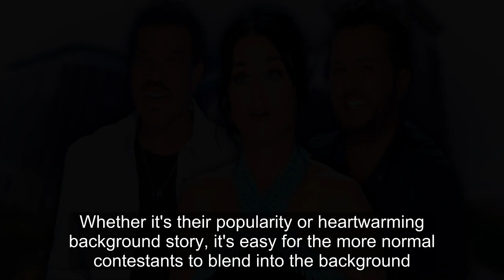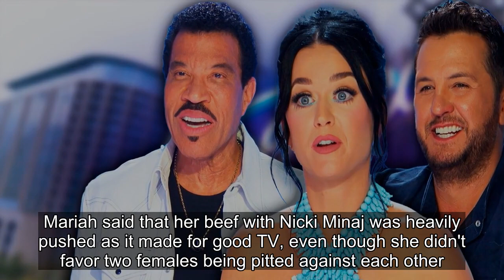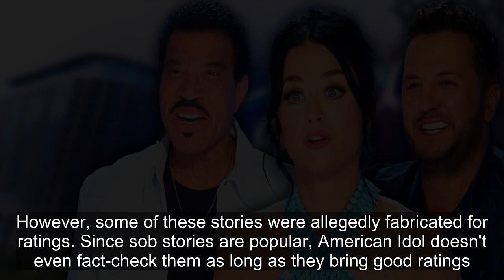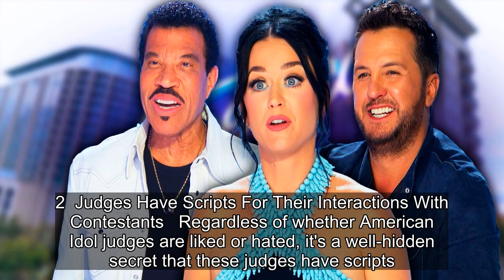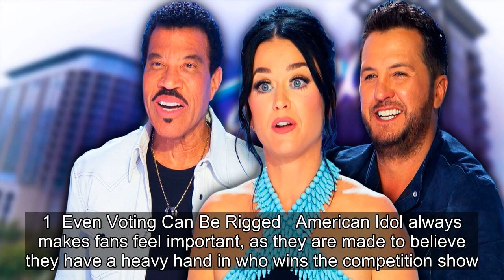American Idol: 8 Fakest Things About The Show, According To Cast And Crew